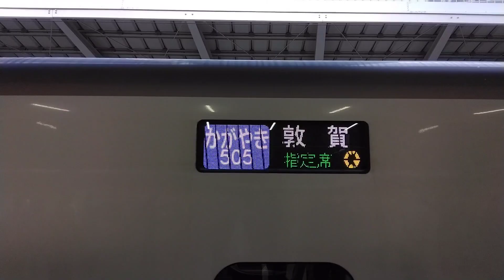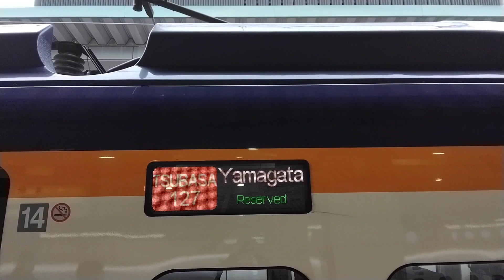発車:E7系・E3系＋E5系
東京駅　新幹線ホーム